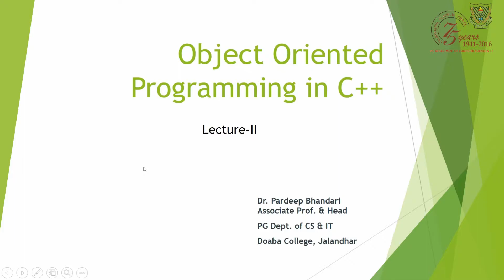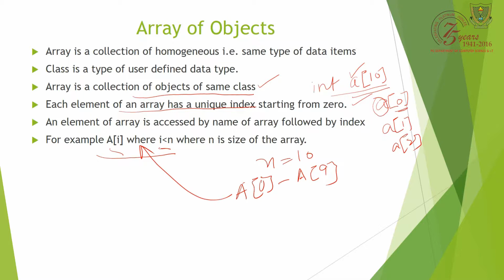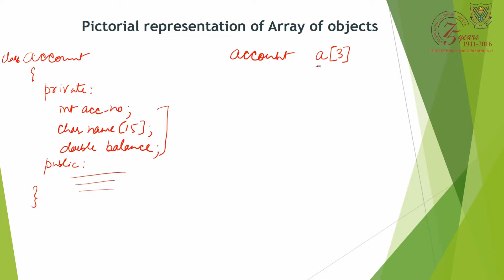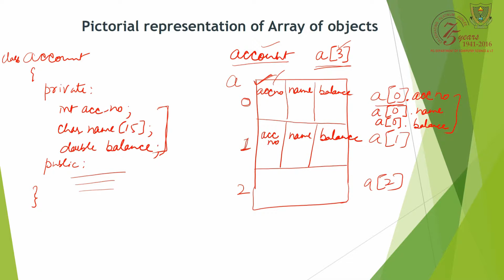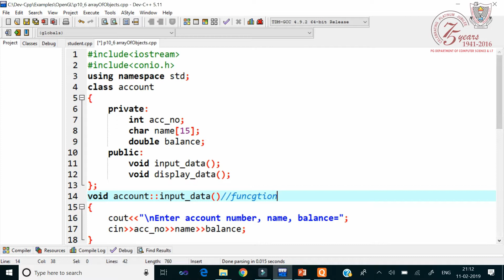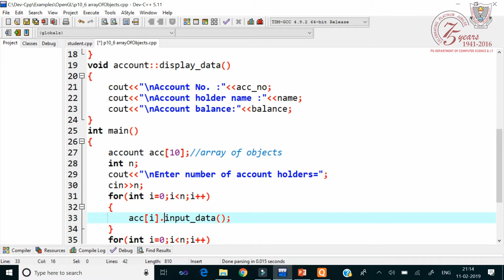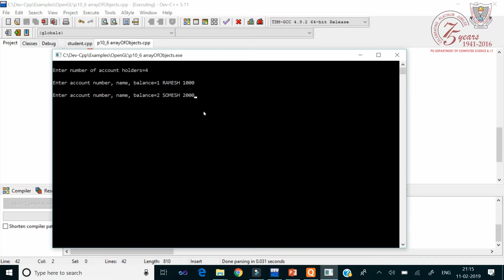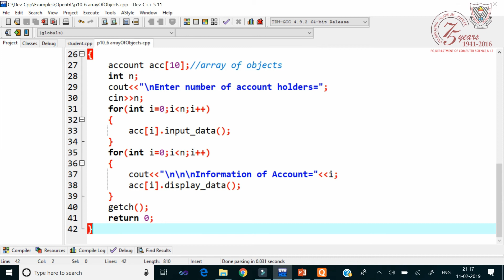Array Of Objects - PG DEPT. of CS & IT - Doaba College Jalandhar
Title: Array Of Objects
Subject: Programming in C++
Developed By:
E-Content Development Center
PG DEPT. of CS & IT - Doaba College Jalandhar